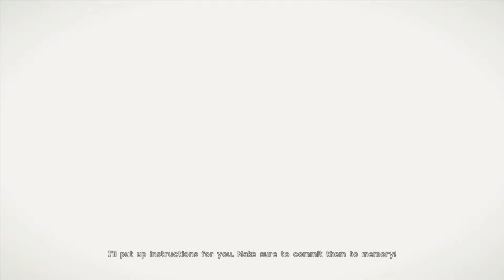Hacking In - Nier Automata Play 21 (Grotto Gaming: Angry Jay)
Welcome to the Nier Automata, Made by Platinum games.

A game about Japanese robots with swords and guns, on a mission to save something from something.

Time for the same stuff from a different perspective. More explosions and the setting changes from 9S's perspective.

Ending music taken from YouTube free music library - song - "Leaving"